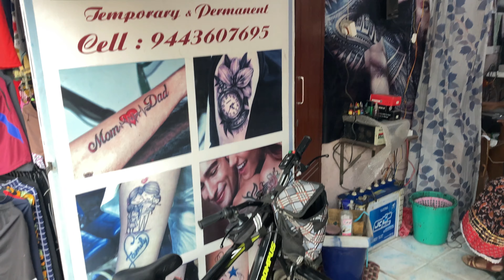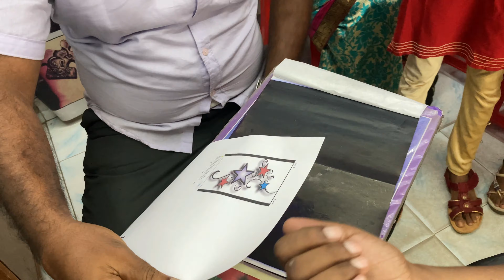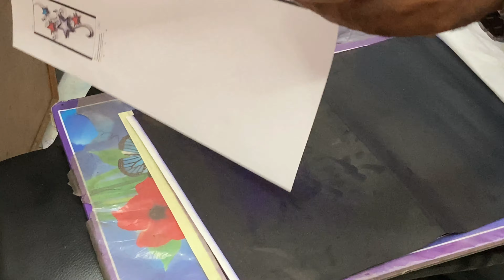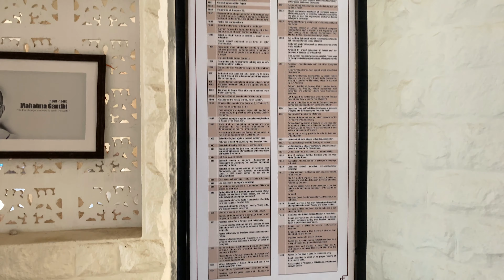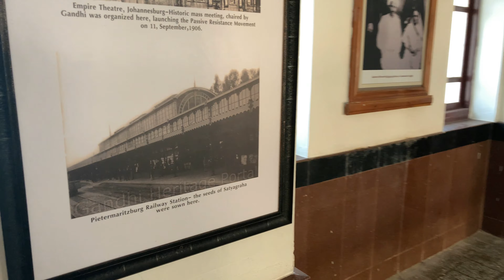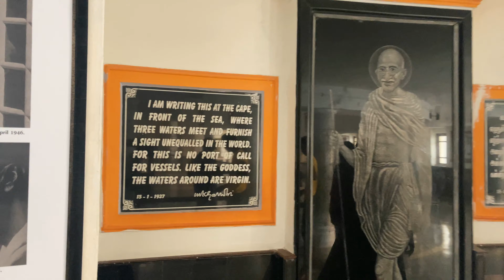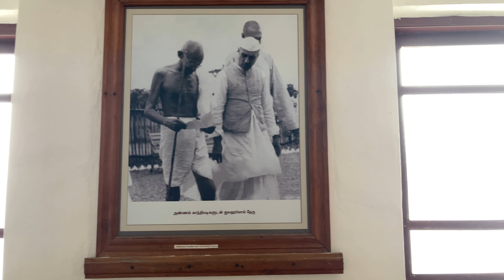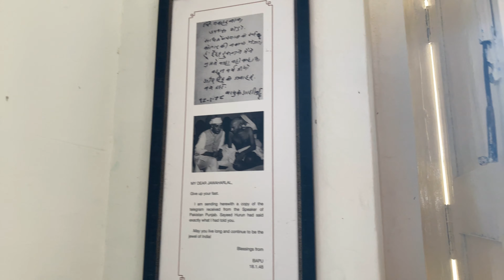First Tatoo Experience in Tamil 😉 || Exploring Kanyakumari Gandhi mandapam 🤩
tatoo vlog || tatoo experience in tamil ||  Kanyakumari tattoo shop  || I got my first tatoo !! In this video am going to share my first tatoo experiance with you friends.